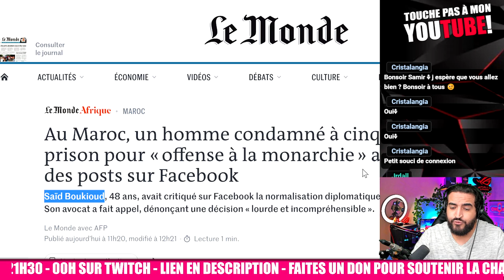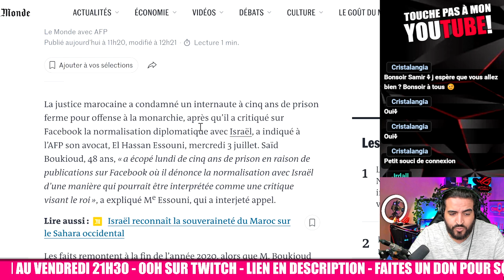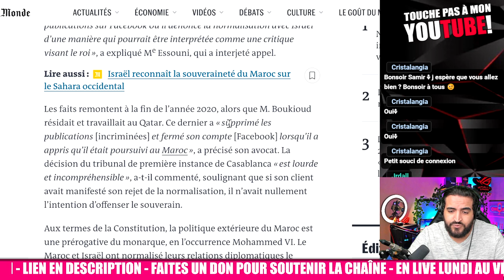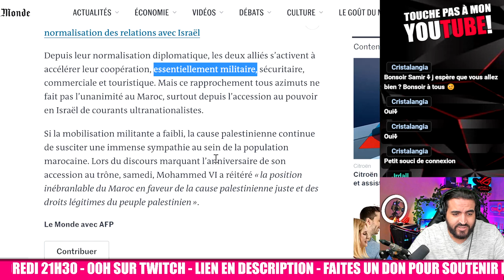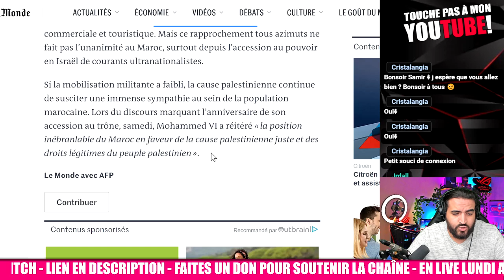Le roi du Maroc inflige 5 ans de prison ferme à un marocain pour critique envers Israël